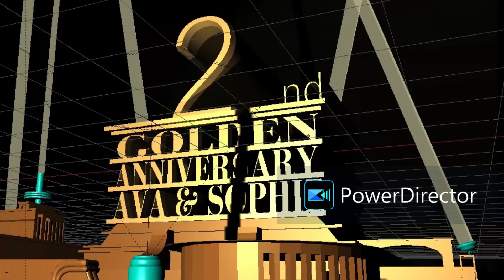20th Century Fox Logo Festival - 2nd Golden Anniversary Ava & Sophie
20th Century Fox Logo Animation Intro 2nd Golden Anniversary Ava & Sophie